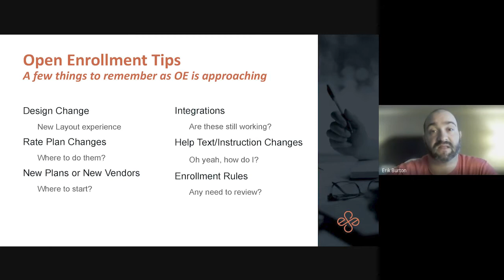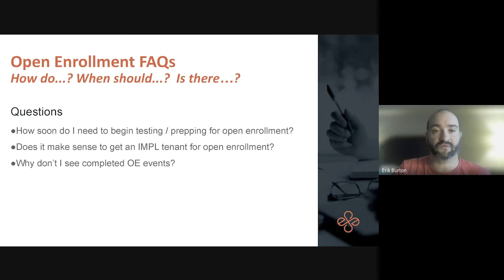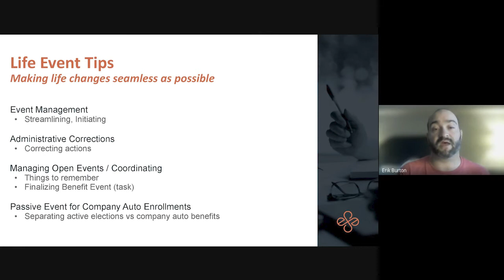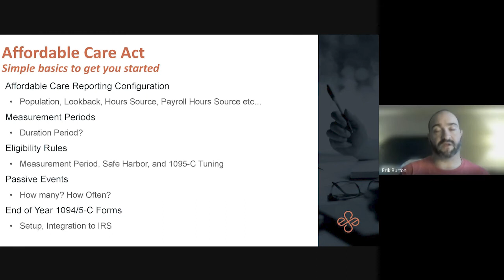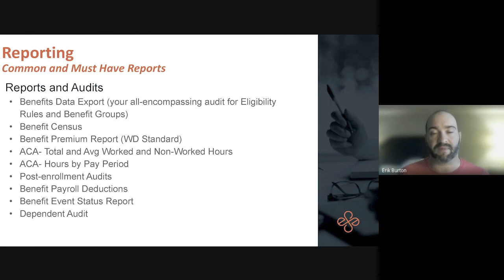Workday® Benefits Tips & Tricks